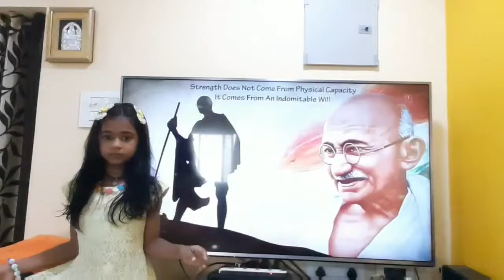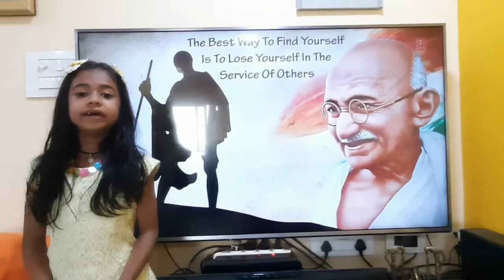Gandhi Jayanti Speech @sahasra's joy of learning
about gandiji